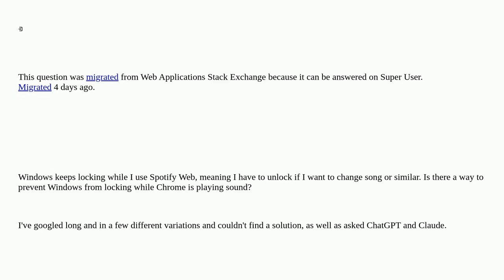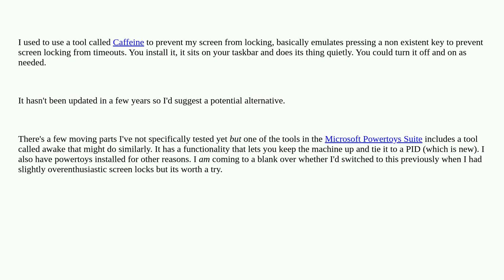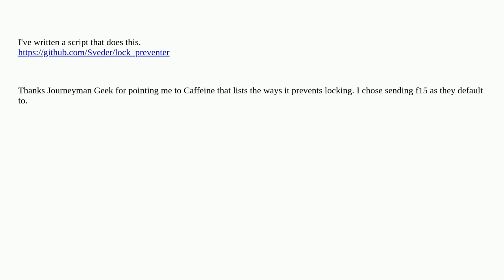How to prevent windows from locking while chrome is playing sound?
A special thanks goes out to the community

  spotify google-chrome windows